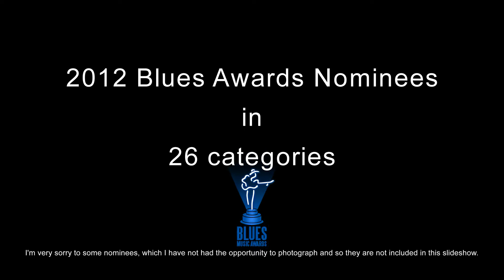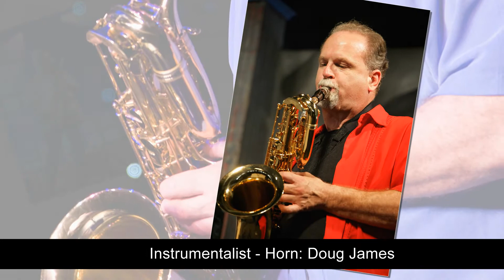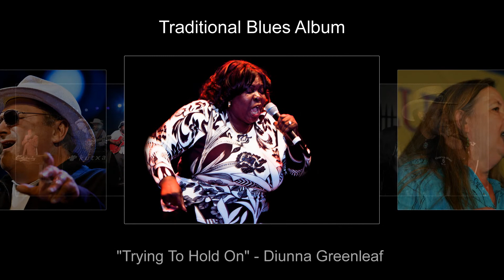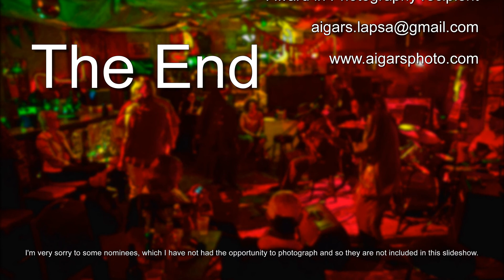2012 Blues Music Awards Nominees, v.1.3.2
Photo slideshow by Aigars Lapsa of 2012 Blues Music Awards nominees. All photos are copyrighted by Aigars Lapsa, for music all rights are reserved for 2012 Blues Music Awards nominees as listed in slideshow.